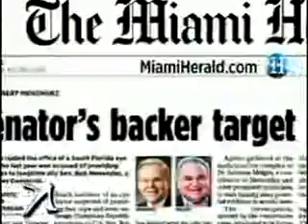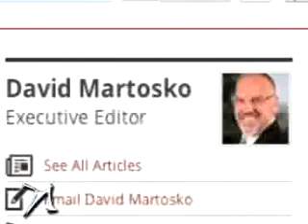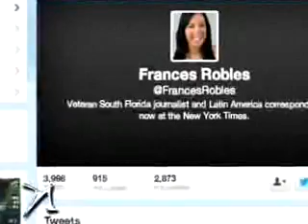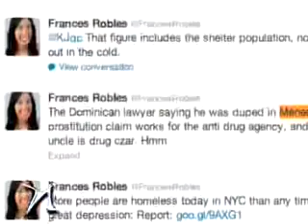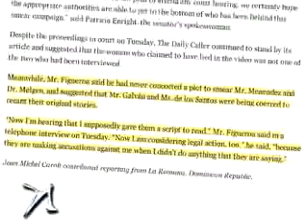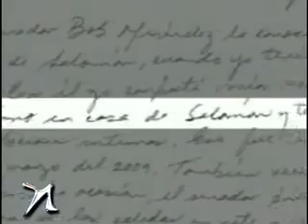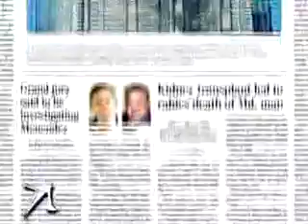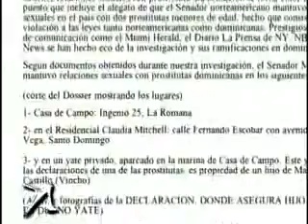La historia sigue: Novedades sobre el caso del senador estadounidense Bob Menéndez